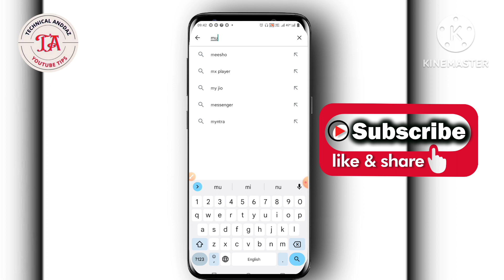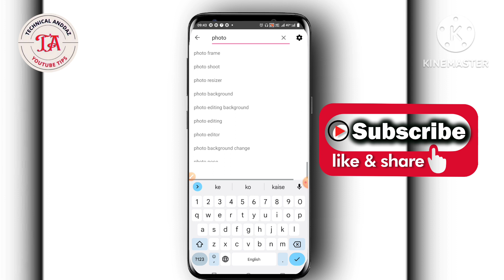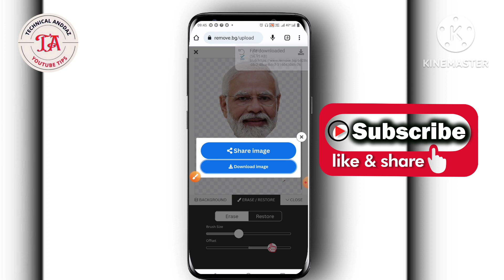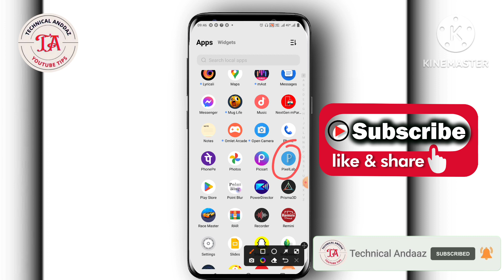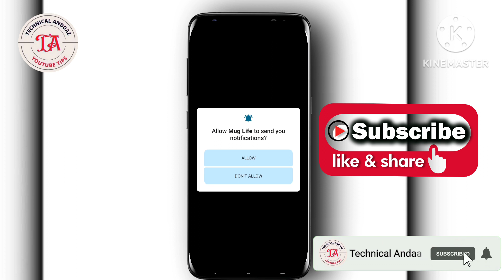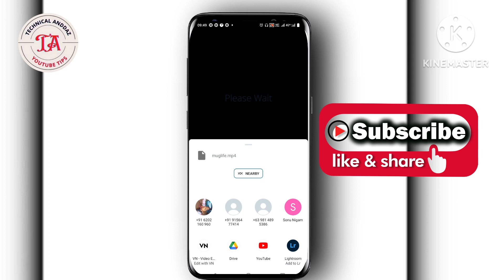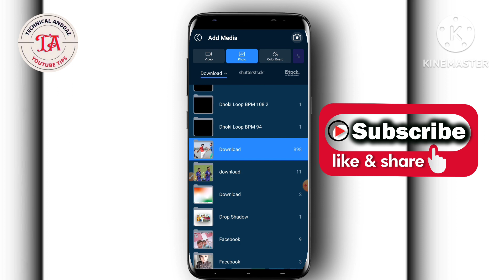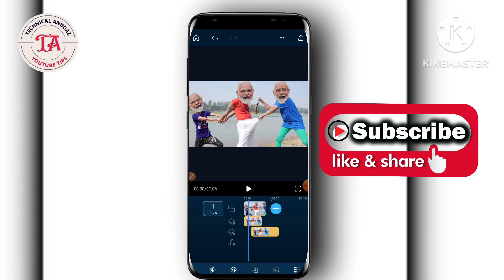मोदी जी या किसी भी फोटो से ऐसा Cartoon वीडियो कैसे बनाएं | Cartoon Modi Wala Cartoon | Mug Life 3D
Second most liked instagram hashtags used with cartoons